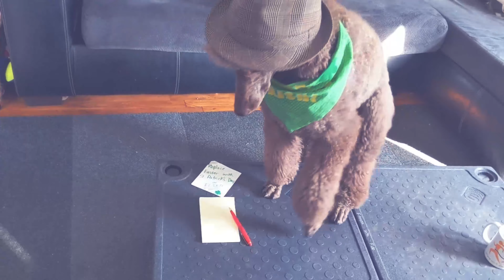Oscar the Detective "Unlucky Bunny" Trailer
Will Easter be replaced by St. Patrick's Day?

Oscar the Detective and his sidekick Leah will have to hurry!